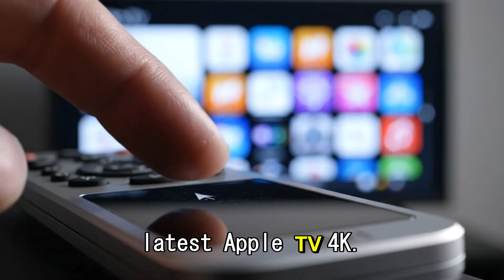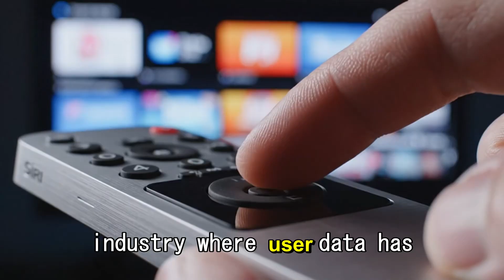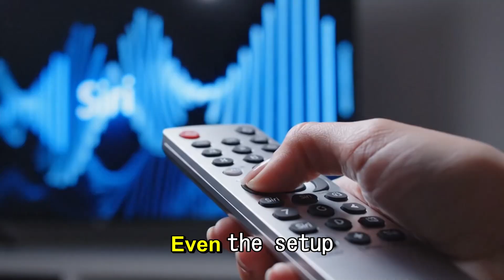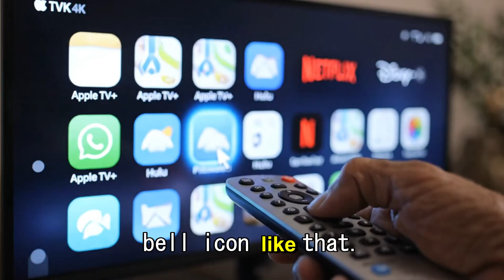SHOCKING LEAK: Apple TV 4K (2025) — A17 Pro + Wi-Fi 7 — Release Date?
LEAKED Apple TV 4K (2025) — A17 Pro inside, Wi-Fi upgrade, AV1 decode and a possible release window revealed, in this video we break down every leak, what it means for streaming, gaming and Apple Intelligence on your TV, we explain the Wi-Fi ambiguity (reports differ between Wi-Fi 6E and Wi-Fi 7), show why AV1 hardware decode matters for Netflix/YouTube quality and bandwidth, compare expected A17 Pro performance vs the current A15 model, reveal likely new smart-home and Siri benefits, discuss expected price/availability windows and which Apple users should upgrade, timestamps below for quick jump, if you enjoy leaks & rumors smash the like button, subscribe for daily tech leaks, and comment which rumor you think is real.